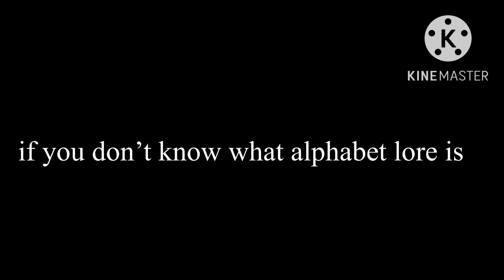ytp: y/n meets chris mclain! (ft alphabet lore and total drama)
im making ytps again and well i decided to make this
before the video starts i will tell hikaru something
if you don’t know what alphabet lore is
the video is in the pinned comment
(warning a bit dark and disturbing)
enjoy my ytp
green screen of chris is not mine it belongs to logano